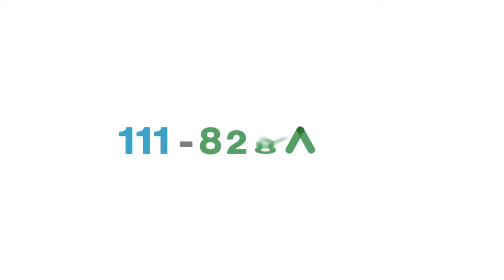VaVa Cars DVC (2)